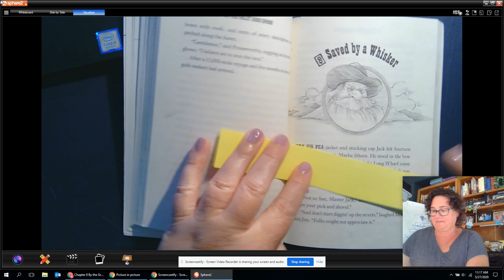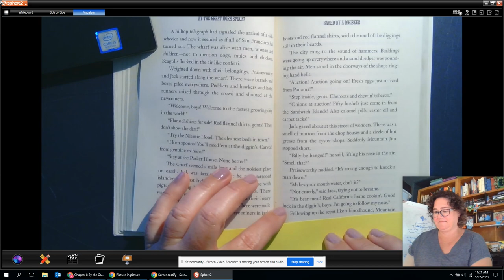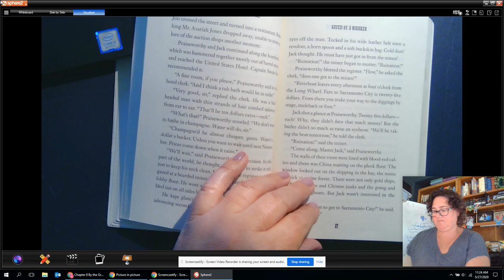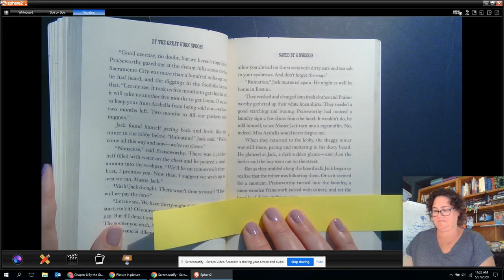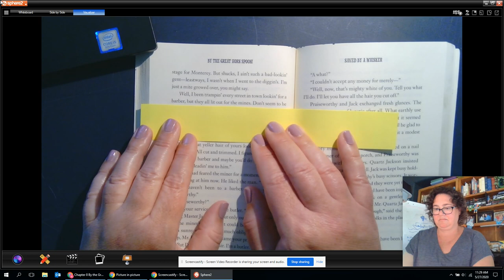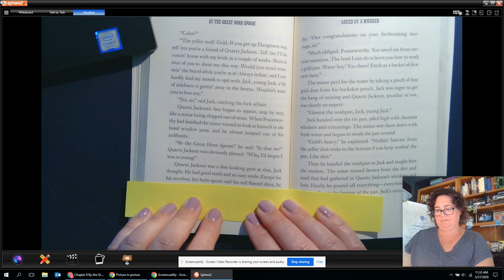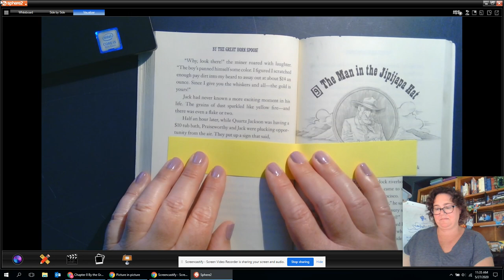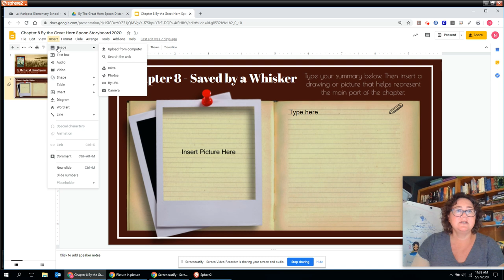By the Great Horn Spoon chapter 8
chapter 8 read aloud with CD and then directions for summary